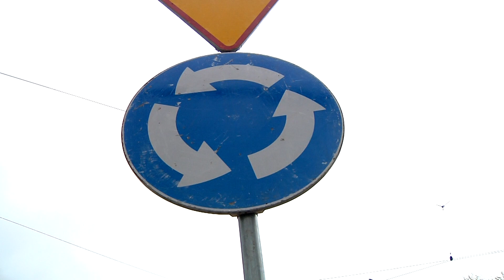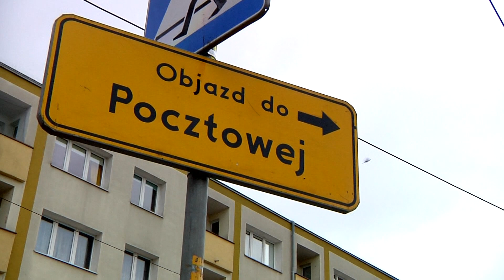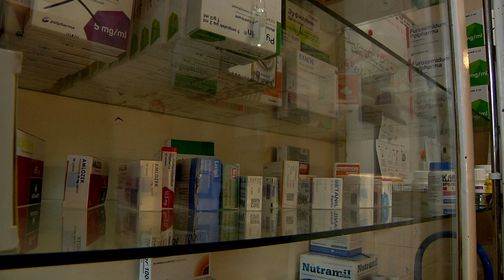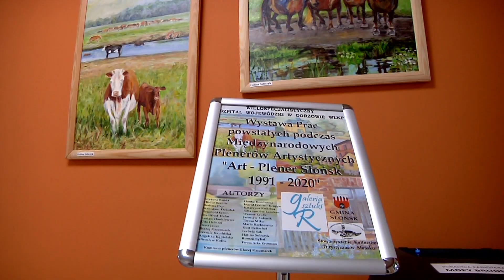Informacje Telewizji Gorzów - 07.04.2021